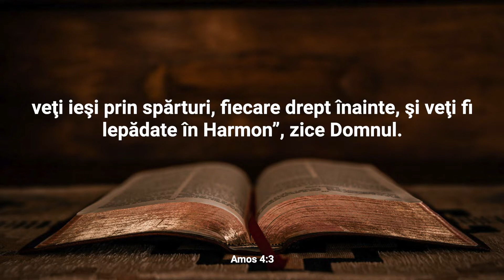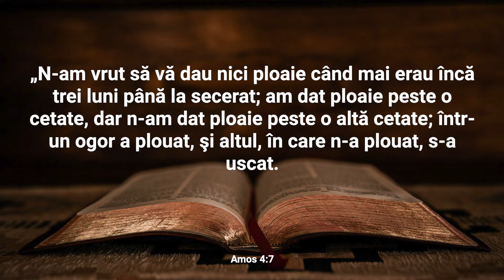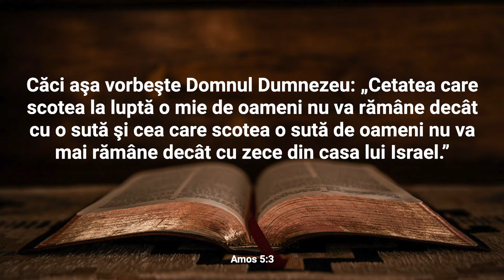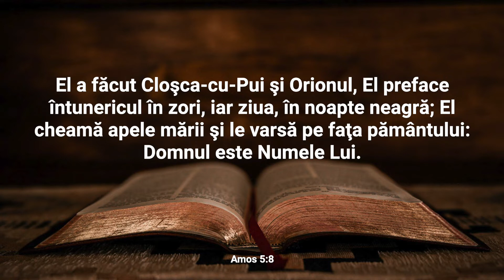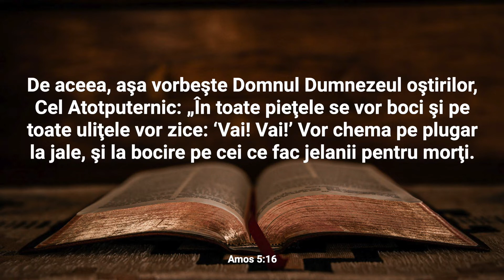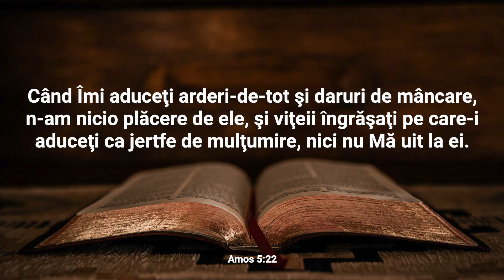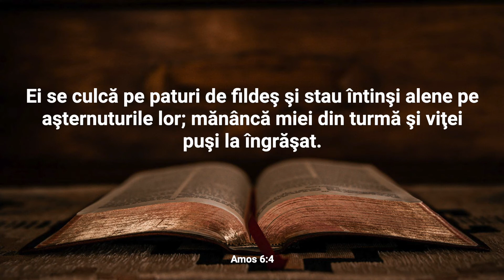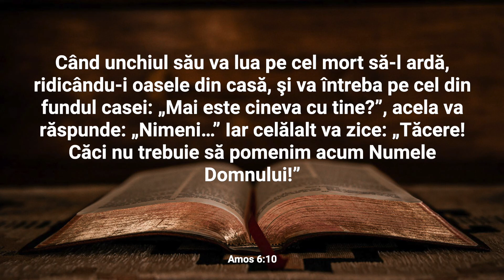Amos 4-6 Audio și text | Cuvântul pentru 29 Septembrie | Plan de citire a Bibliei în 365 zile